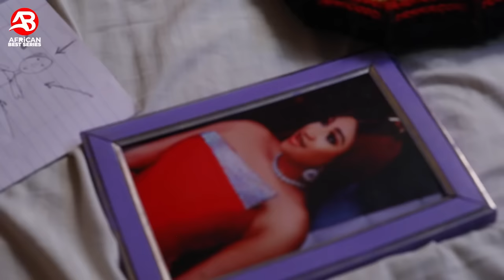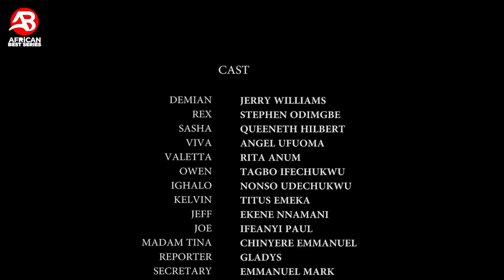FOUR CAN PLAY(2023 FULL MOVIE) JERRY WILLIAMS/FLASH-BOY/QUEENETH HILBERT/LATEST NOLLYWOOD MOVIE